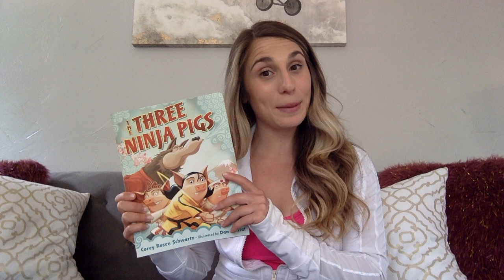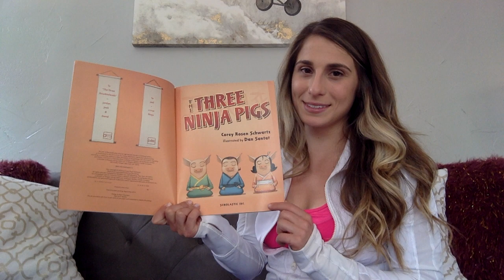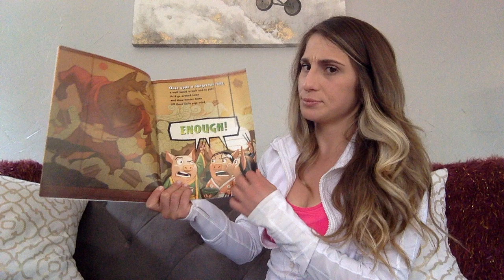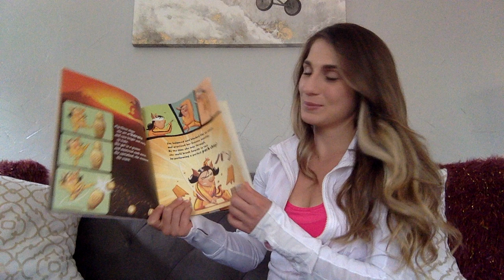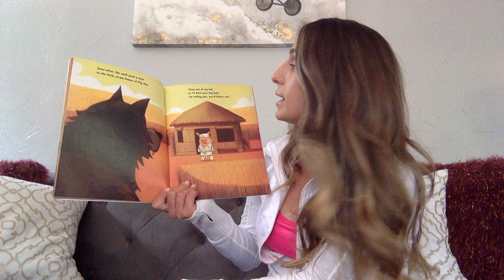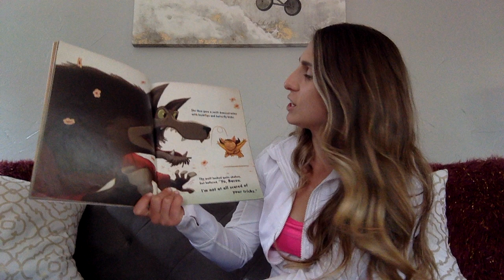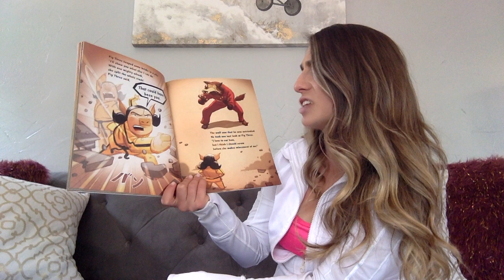The Three Ninja Pigs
Read aloud for The Three Ninja Pigs.